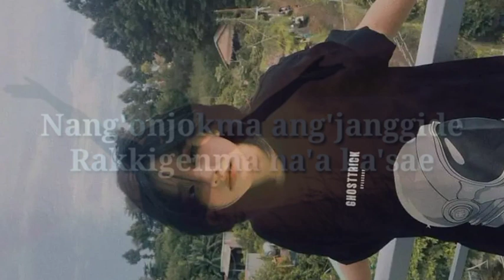Chanchion saksan || Re-Upload new version || DJ remix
Anga video copy kaani na kema Bia anga mamung chol dongpaja sa dke chaenga uni gimin anga dke
agana gita sika gimikan angna support ko onpachina  Aro video rangko share kabo
je dakode chingni nokdang ni manderang a dakchakani ongen